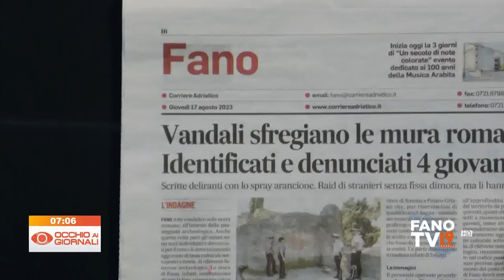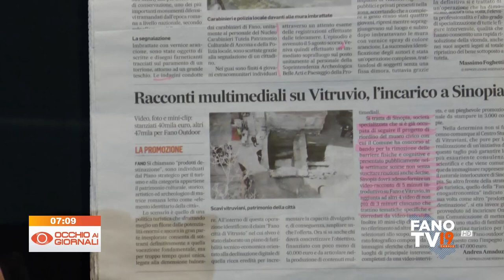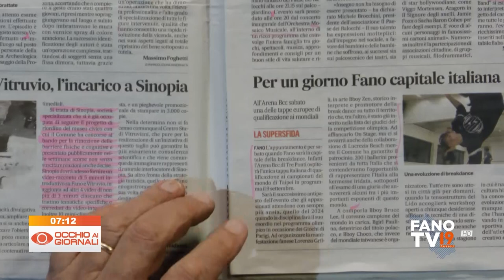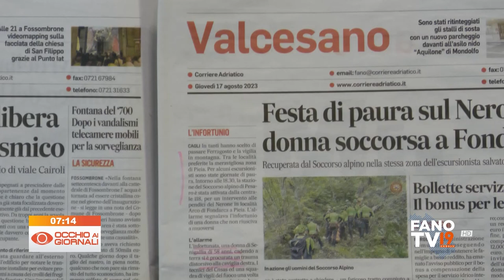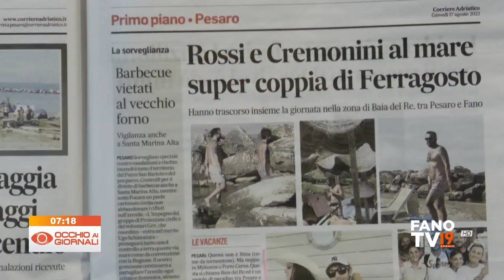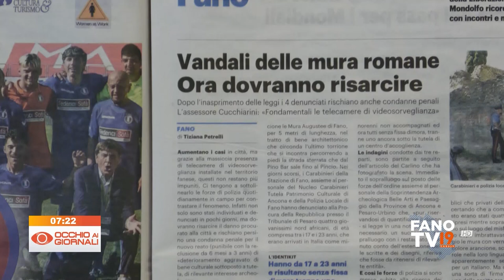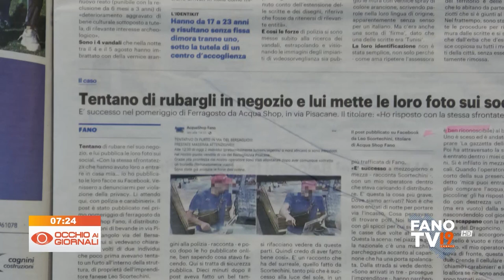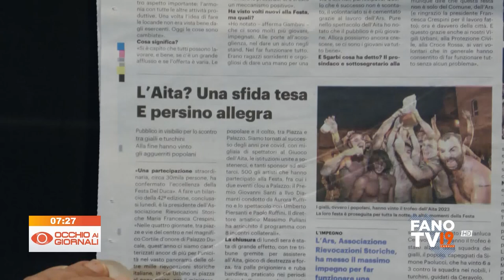Occhio ai Giornali 17 agosto 2023